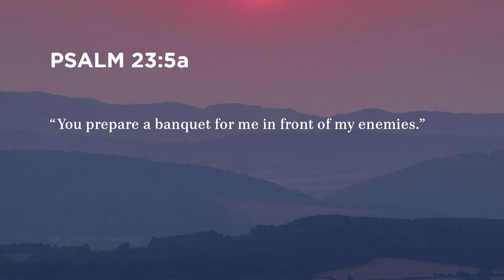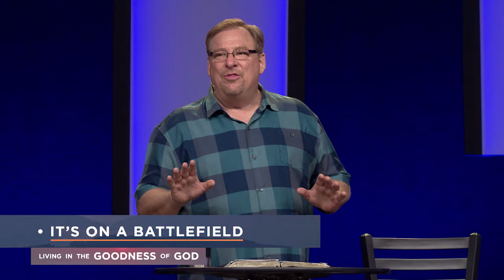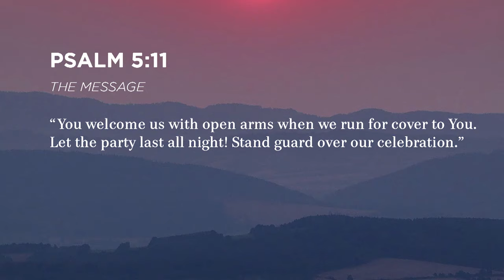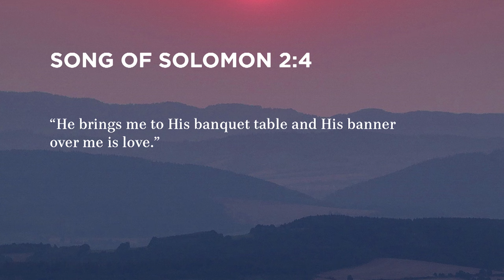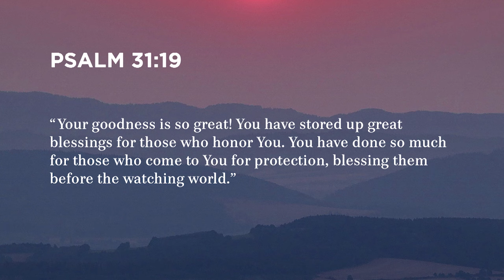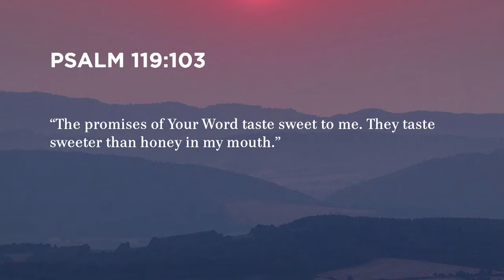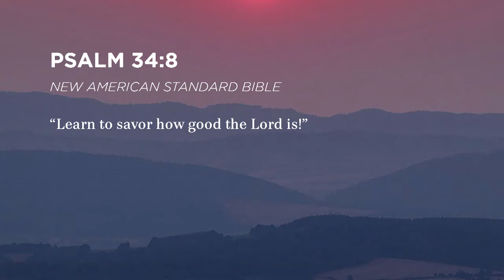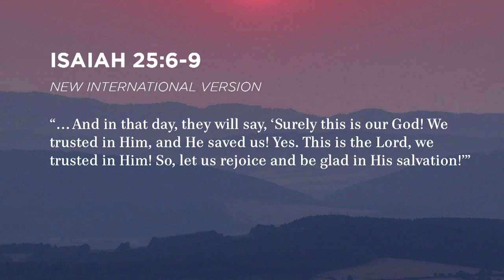Learn How God Lifts You Up When You Are Worn Down with Rick Warren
— Have you ever been invited to a dinner party and wondered what’s on the menu? When it comes to God’s promises, we never have to ask what’s in store. In this message at Saddleback Church, Pastor Rick Warren shares how all the good “food” is in the Bible and that looking elsewhere simply leads to a hungry appetite. Learn about the banquet Christ prepares for you when you’re under attack and how he wants to bless you with the greatest feast of all.

Discover more messages on Psalm 23 in our Living in the Goodness of God YouTube playlist

(Saddleback Church) (Rick Warren) (Saddleback Messages) (Psalm 23) (Psalm 23 sermon) (God's banquet) (God's table) (God's goodness) (Goodness of God) (Living in the Goodness of God) (Live in God's Goodness) (God is good) (Menu) (Feast) (God's promises) (God's blessings) (Blessings) (Presence of my enemies) (God is good) (When enemies attack)